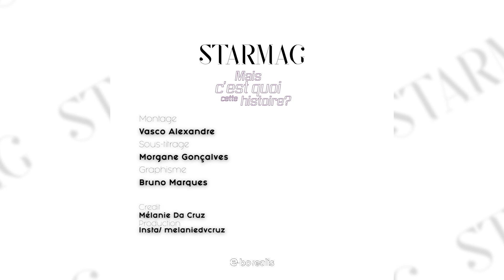CQCH - Melanie da Cruz, ça guerre continue